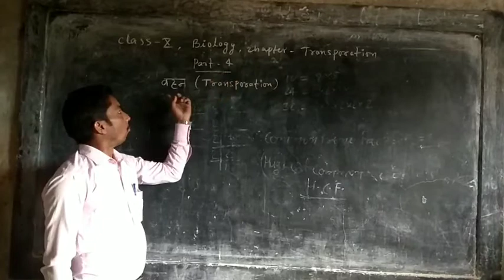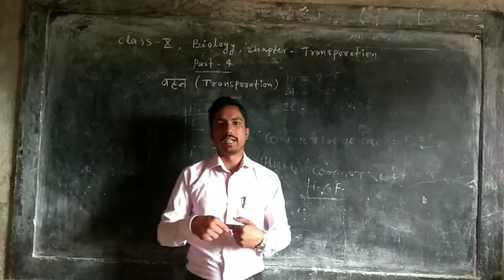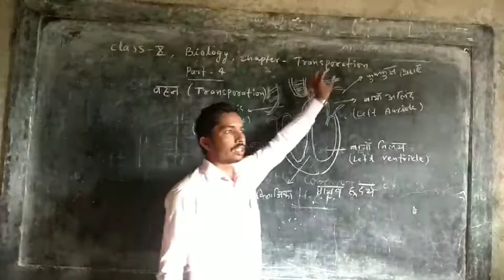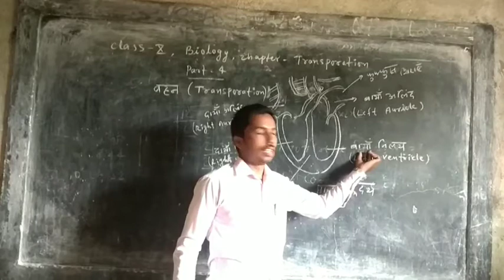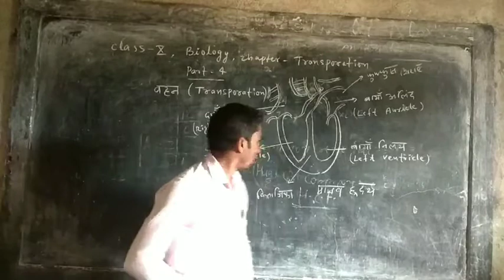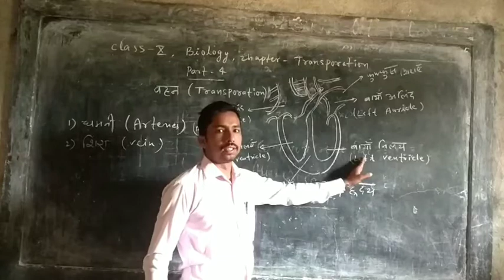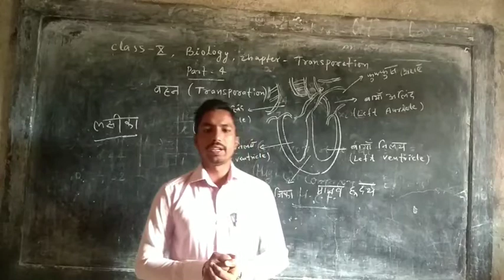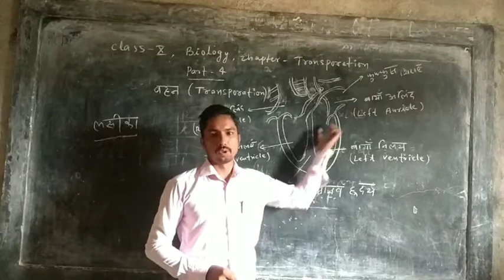IDEAL PROGRESSIVE SCHOOL ।। CLASS 10 ।। SCIENCE ।। जैव प्रक्रम , भाग 5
By Ranjeet Sir